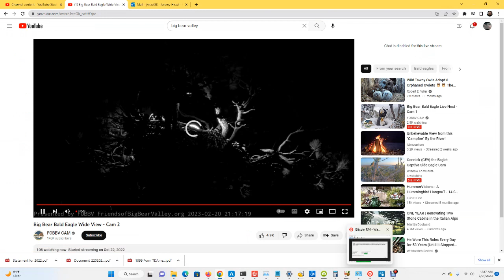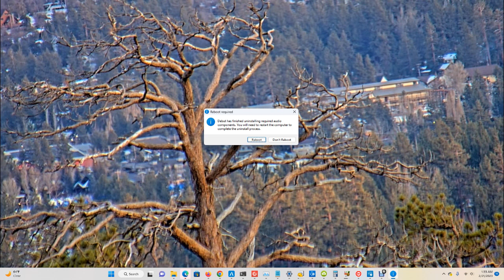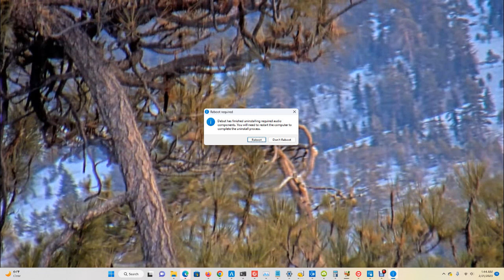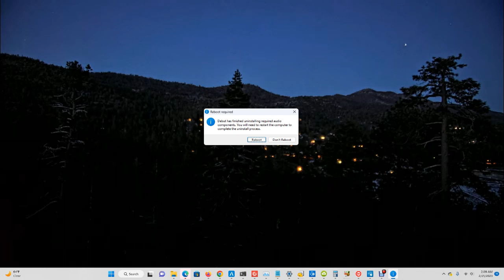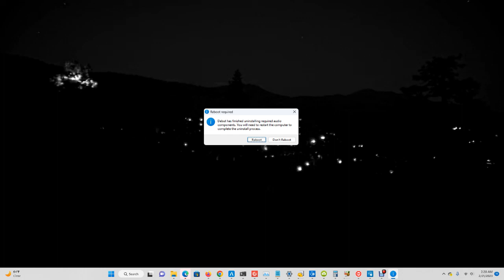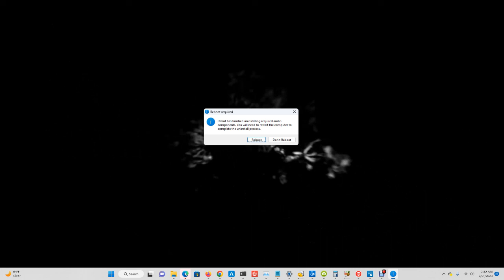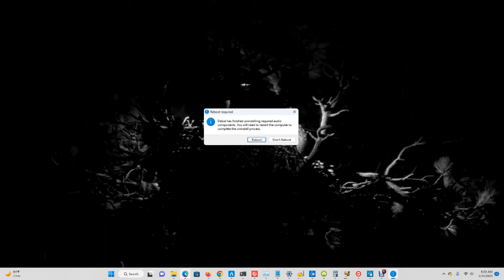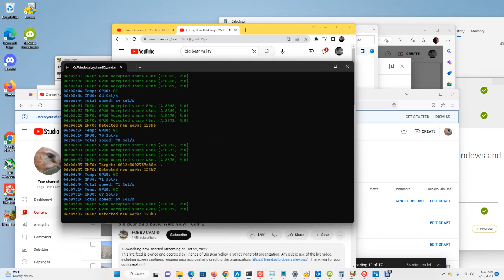Big Bear Bald Eagles (Wide View) 02/21/2023 00:17